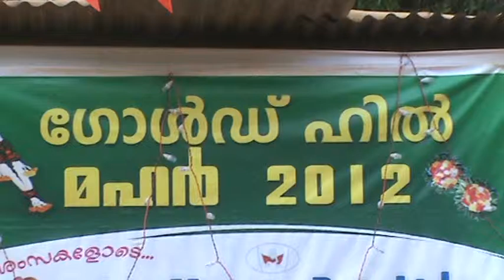GOLD HILL MAHAR 2012 (1)